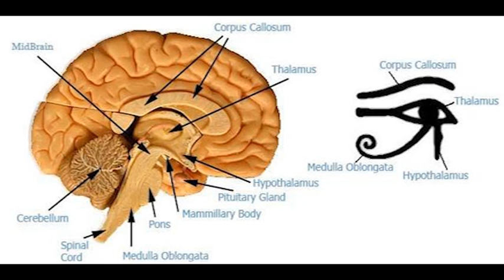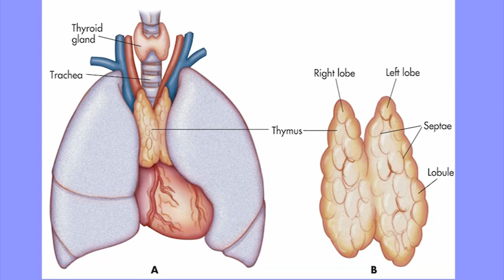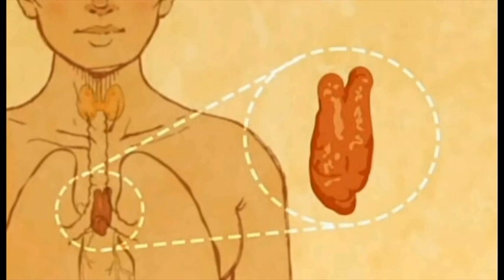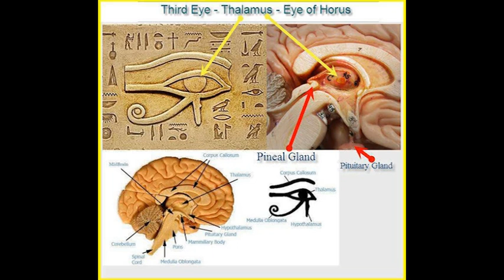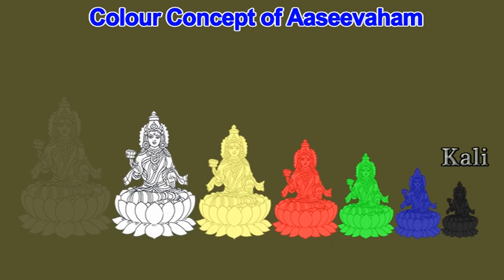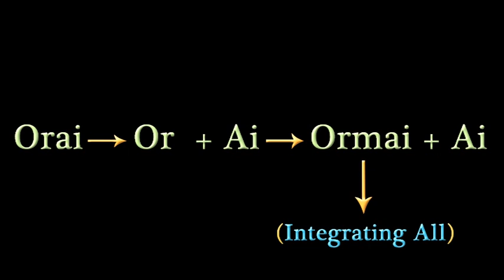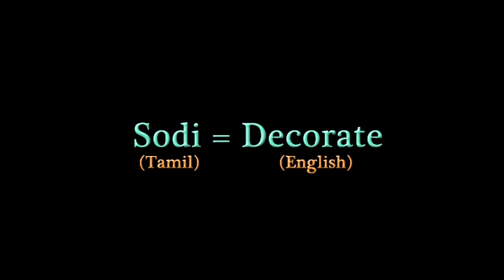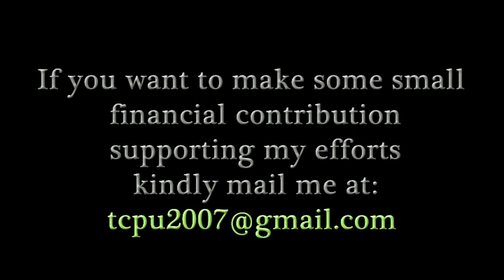Startling Facts on Egyptian Mythology & Orion Star Constellation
This video establishes the fact that Horus of Egypt represents Siva of Tamil and they are represented in the sky as Orion star constellation. This video demystifies the Disks found on the head of Egyptian deities and establishes that the disks represents the Kundalini Chakras rather than the Solar and also establishes that the Snakes surrounding the disks are nothing but Kundalini Serpent power.
The Eye symbol of Egypt is established to be that of the Third Eye of Siva, the Horus, contrary to the notions of Egyptian mythologies.
Some other Gods of Egypt, like Wadjet & Ra, are also identified with the original Tamil Gods.
A new idea is proposed that the Egyptian Gods represented with Animal heads actually represents the combined form of the equivalent Tamil God with its Vahana.
This video stresses the fact that the world history shall be properly reconstructed only through Tamil perspective.